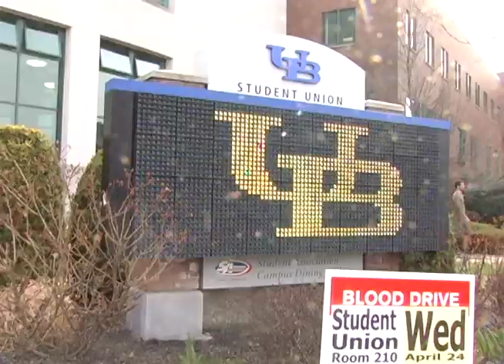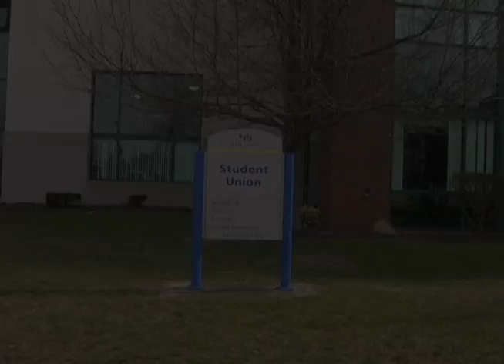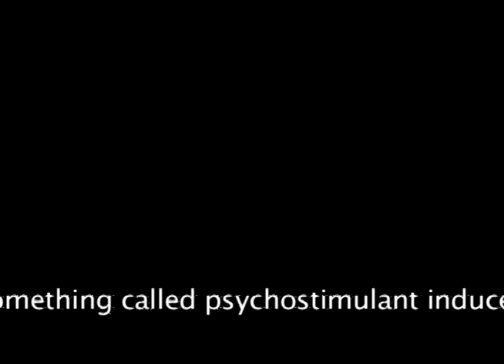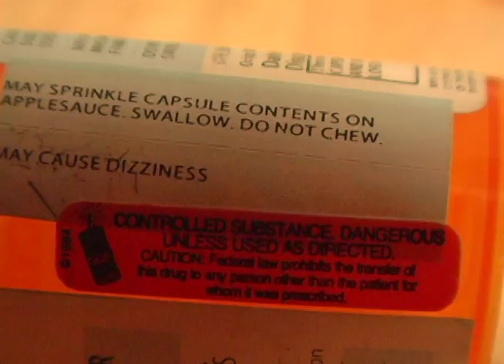Procrastination Medication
A short documentary on an Adderall user.